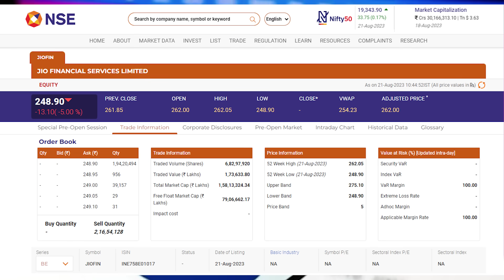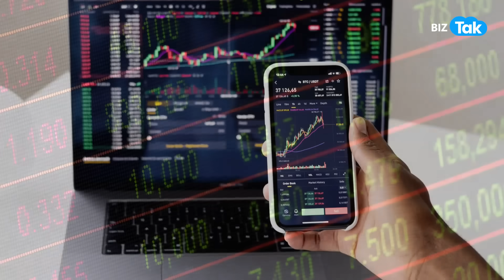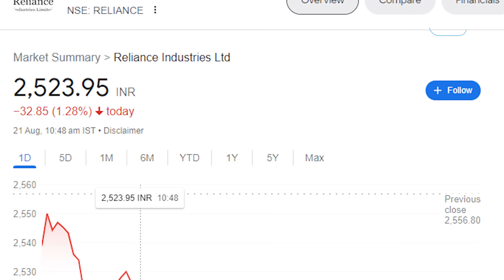JIO Financial Services ने फंसा दिया? | BIZ Tak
On the NSE, shares of JFS were trading 5 per cent lower at Rs 248.90 apiece, while its shares were trading at Rs 251.75, also down 5 per cent, on the BSE.
BizTak Premium ज्वाइन करने के लिए क्लिक करें .